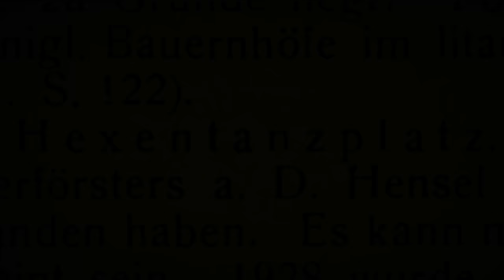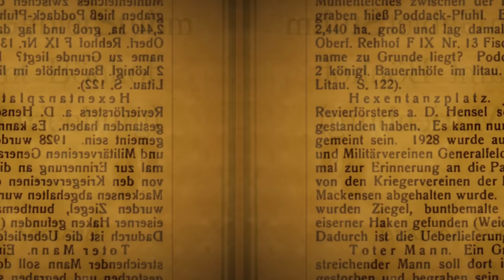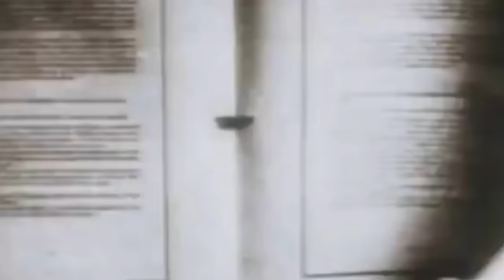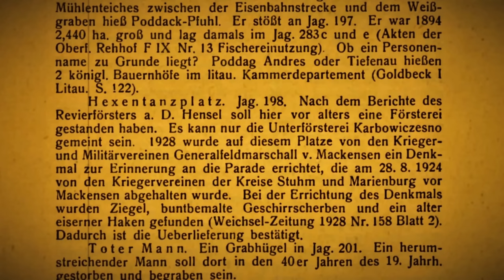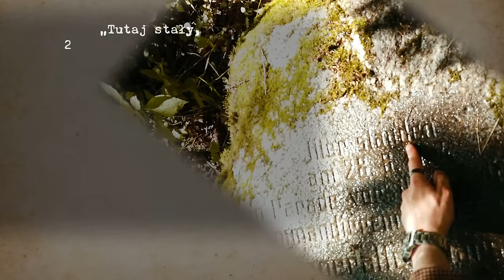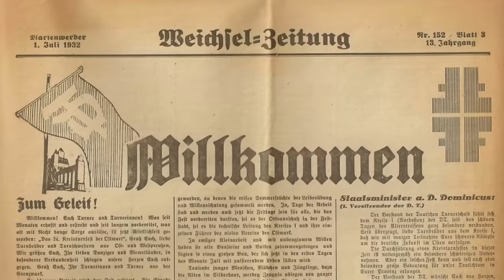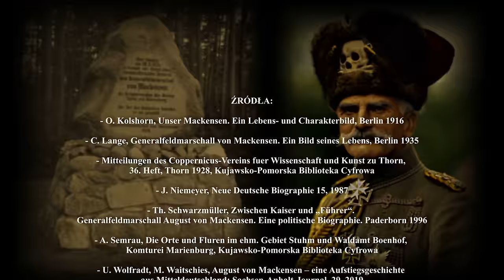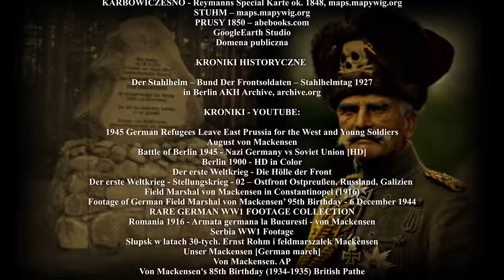Kamień Mackensena i ''Miejsce tańca czarownic''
Witamy wszystkich widzów! W kolejnym filmie na kanale Zaginiona Ekspedycja przeniesiemy się w okolice Malborka i Sztumu lat dwudziestych. Opowiemy Wam o pewnym kamieniu z inskrypcjami, ukrytym w gęstym lesie sztumskim, i co go łączy z postacią słynnego niemieckiego feldmarszałka z czasów I wojny światowej. Dzięki pracy przedwojennego etnologa i regionalisty dowiemy się, gdzie niegdyś znajdowało się "miejsce tańca czarownic". Zlokalizujemy też zaginioną, prastarą leśniczówkę!
A wszystko to w pięknych okolicznościach przyrody w środku lasu sztumskiego, niedaleko słynnego przed wojną kąpieliska Neu-Hakenberg w Grzępie w pobliżu Sztumu!

Rozwinęliśmy trochę temat poruszony w książce "Penetracje wokół Sztumu" naszego kolegi Piotra Podlewskiego, którą serdecznie polecamy!
Za pomoc serdecznie dziękujemy także Sławomirowi Michalikowi - pasjonatowi historii lokalnej. Jego przebogate zbiory możecie obejrzeć w dawnym kościele ewangelickim w centrum Sztumu! Zapraszamy!

Kamera + intro/outro: Kamil Grulkowski
Narracja i montaż: Michał Kierzkowski
Eksploratorzy: Mateusz Kulwiński i Radosław Matysiak

ŹRÓDŁA:
- O. Kolshorn, Unser Mackensen. Ein Lebens- und Charakterbild, Berlin 1916
- C. Lange, Generalfeldmarschall von Mackensen. Ein Bild seines Lebens, Berlin 1935
- Mitteilungen des Coppernicus-Vereins fuer Wissenschaft und Kunst zu Thorn,
36. Heft, Thorn 1928, Kujawsko-Pomorska Biblioteka Cyfrowa
- J. Niemeyer, Neue Deutsche Biographie 15, 1987
- Th. Schwarzmüller, Zwischen Kaiser und „Führer“.
Generalfeldmarschall August von Mackensen. Eine politische Biographie. Paderborn 1996
- A. Semrau, Die Orte und Fluren im ehm. Gebiet Stuhm und Waldamt Boenhof,
Komturei Marienburg, Kujawsko-Pomorska Biblioteka Cyfrowa
- U. Wolfradt, M. Waitschies, August von Mackensen – eine Aufstiegsgeschichte
aus Mitteldeutschland; Sachsen-Anhalt-Journal. 29, 2019

ZDJĘCIA:
ARCHIWA
Archiwum Państwowe w Malborku
Bismarck Museum
Deutsches Bundesarchiv
Deutsches Historisches Museum
Fine Art Photographic Library
Kreis Stuhm 1935
Library of Congress
NARA
Narodowe Archiwum Cyfrowe
United Archives
Universal History Archive

INTERNET:
danzig-online.pl
gdansk.gedanopedia.pl
kwidzynopedia.pl
ziemia.lubawska.pl
Collier's New Photographic History of the World's War
Der Kreis Stuhm – Ein westpreussisches Heimatbuch
Der Krieg 1914-19 in Wort und Bild
Grosser Bilderatlas des Weltkrieges
Neues Marienburger Heimatbuch
Tannenberg - das Cannae des Weltkrieges
in Wort und Bild
Brettachapman colorization
coloRost Ariu
Geisler-Fotopress
Granger Collection
Julius Backman Jääskeläinen
LeMO
Musvage
Portraits Kaar
Slyhoogus recolor
Valerie Jackson Harris Collection
Wappensammlung auf Marken
FB SRH Marienburg 152IR
Malbork wczoraj i dziś

ZBIORY PRYWATNE
ARTUR PRZECHADZKI
Zdjęcia żołnierzy 152 pułku piechoty
Kronika 152 pułku piechoty
- 152. Deutsch Ordens-Infanterie-Regiment
SŁAWOMIR IGOR MICHALIK
Heimatbuch des Kreises Stuhm 1934/1935

MAPY - źródła pod koniec filmu!

KRONIKI HISTORYCZNE
Der Stahlhelm – Bund Der Frontsoldaten – Stahlhelmtag 1927
KRONIKI - YOUTUBE:
1945 German Refugees Leave East Prussia for the West and Young Soldiers
August von Mackensen
Battle of Berlin 1945 - Nazi Germany vs Soviet Union [HD]
Berlin 1900 - HD in Color
Der erste Weltkrieg - Die Hölle der Front
Der erste Weltkrieg - Stellungskrieg - 02 – Ostfront Ostpreußen, Russland, Galizien
Field Marshal von Mackensen in Constantinopel (1916)
Footage of German Field Marshal von Mackensen’ 95th Birthday - 6 December 1944
RARE GERMAN WW1 FOOTAGE COLLECTION
Romania 1916 - Armata germana la Bucuresti - von Mackensen
Serbia WW1 Footage
Słupsk w latach 30-tych. Ernst Rohm i feldmarszałek Mackensen
Unser Mackensen [German march]
Von Mackensen. AP
Von Mackensen's 85th Birthday (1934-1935) British Pathe

MUZYKA
Michał Matysiak

CZOŁÓWKA
Stary Malbork /zbiory prywatne Pana Andrzeja Gilewskiego
Zbiory prywatne Pana Hansa Dziedzica
Zbiory prywatne Pana Bernarda Jesionowskiego
Zbiory prywatne Pana Tomasza Agejczyka
Zbiory prywatne Michała Kierzkowskiego
Muzeum Miasta Malborka
ICRC Audiovisual Archives
Archiwa Państwowe
Marienburg, 1930, B. Pawelcik
zbiory T. Hijaz
Focke-Wulf Flugzeugbau
Fotopolska.eu
Domena Publiczna